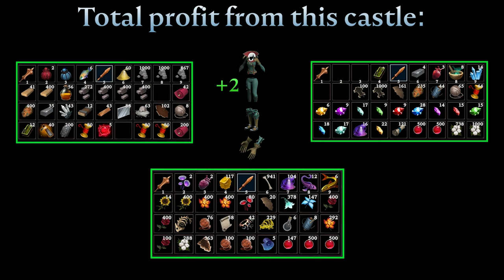Bought a Vampire Horse: Castle Infiltration Success! | V Rising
Acquired a Vampire Horse from a player and orchestrated a daring infiltration into a loaded castle. Join me as I navigate the shadows, leveraging the unique abilities of my new companion to secure untold riches. It's a tale of strategic maneuvers, stealth, and a moonlit adventure in Vardoran!

I don't wanna farm, I let others to do that for me.